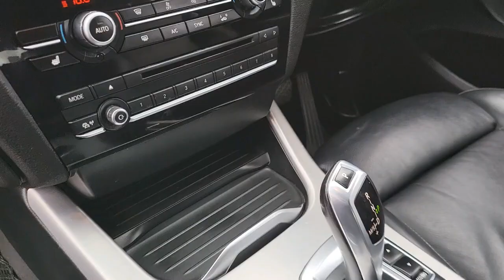BMW X4 2.0 20d M Sport Auto xDrive Euro 6 (s/s) 5dr